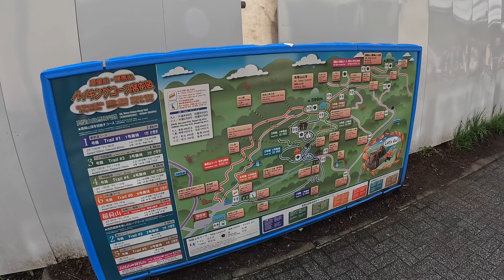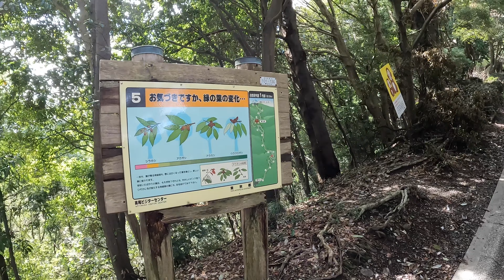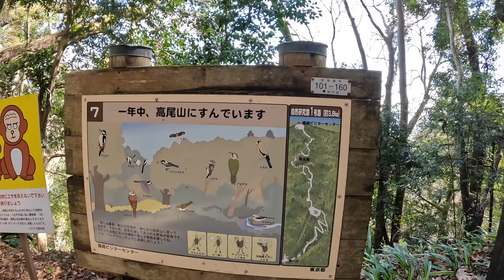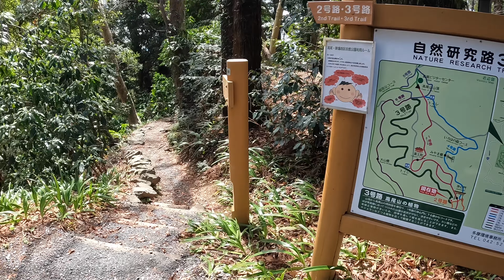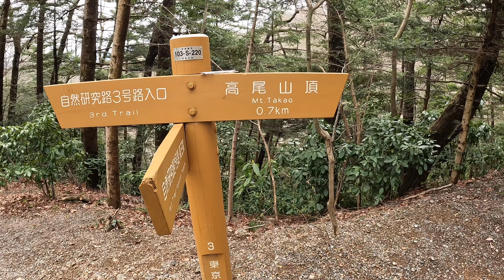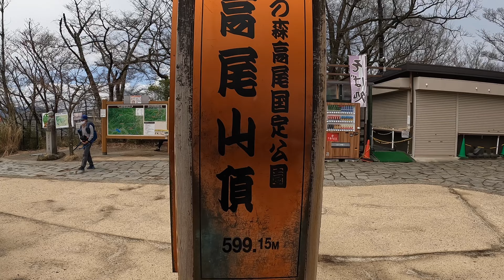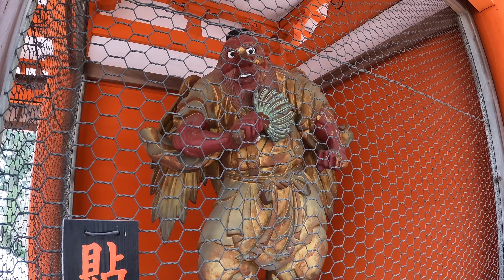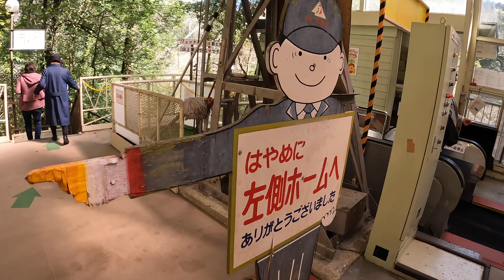【高尾山 ハイキング】山登りして山頂で食べるランチとビールが最高です。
ゆきおの動画
日本ソムリエ協会認定ソムリエの資格を持つゆきおの動画です！

【もくじ】
0:00 オープニング
1:27 高尾山口駅〜登山口前
3:16 1号路 登山口〜霞台
11:08 霞台〜浄心門
16:01 3号路
22:54 高尾山頂
24:06 ランチ
30:15 薬王院
33:14 リフト
36:59 最後に